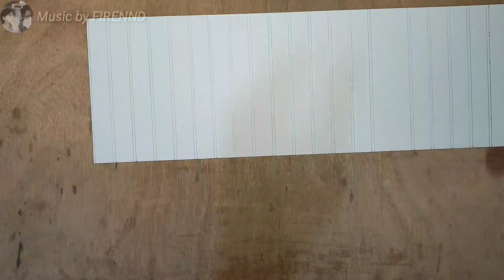DIY LALAGYAN NG GAGAMBA #28 | Illustration Board | Cardboard | 100 holes | Organizer Box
100 holes lalagyan ng gagamba
Made of illustration board/card board